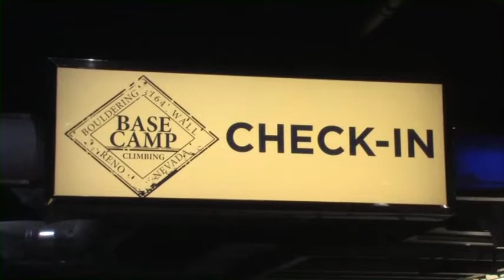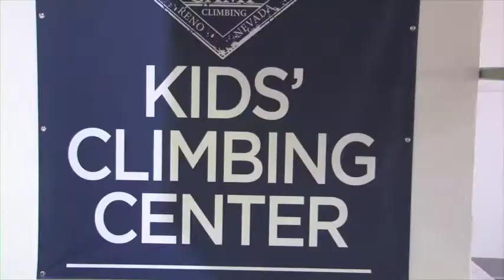Comm Row Rock Climbing Challenge - Summit Awards 2012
Enjoy some footage of the 2012 Summit Awards Comm Row Rock Climbing Challenge